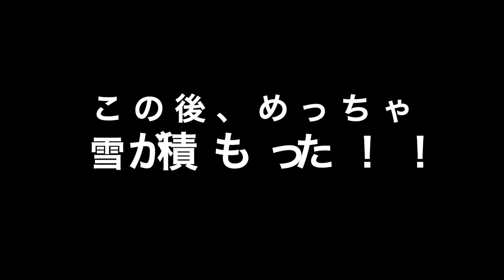【カチカチ綿棒】大雪の中、半袖で出たらえらいことだった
雪がやべー！！！！！！！！！
ってことで、外に出てみました(*^O^*)
寒い、寒いぞぉぉぉおっぉお！！
ひかちゃん半袖ってｗｗｗ
でも雪って楽しいね♪ご覧下さい♪

『ゆび先生&ひかちゃんねる』は、日常の医療的な疑問、健康に関する豆知識、元気になる方法などを、笑って学べる動画で配信中！
｢やってみたシリーズ｣では色々なことに挑戦しています☆

♪こっちもよろしくね♪

踊ったり遊んだりしていますｗ

【ゆび先生&ひかちゃんねるトップユーチューバーへの道〜わくわく共有チャンネル〜】
話し合いや楽屋トークなどの裏番組です☆

@ゆび先生＆ひかちゃんねる